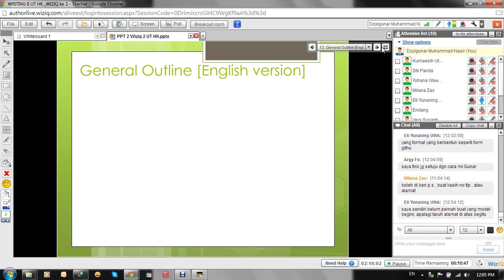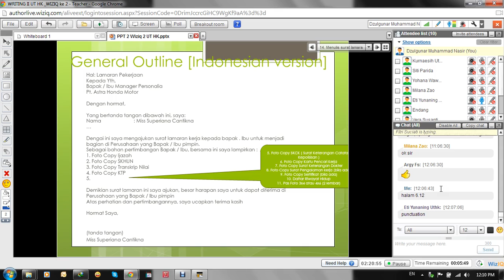WRITING II_UT HK_WIZIQ 2_Part 5